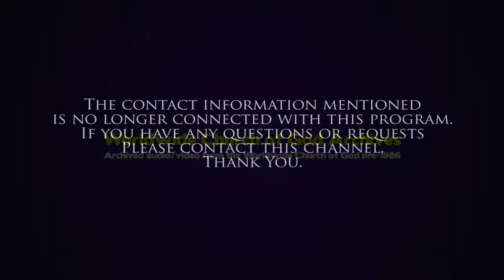Radio: The True Gospel- program 1 [The World Tomorrow with Herbert W Armstrong]